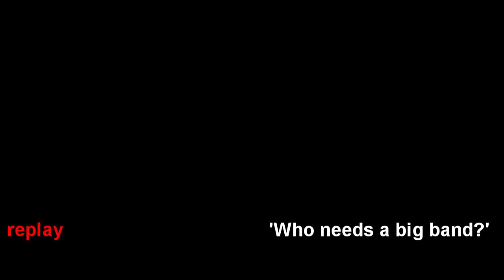Gypsy Jazz Replay - Episode 4: Adrian Holovaty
In this fourth episode we examine solo ideas on "Double Scotch". Our featured guest is American guitarist "Adrian Holovaty".